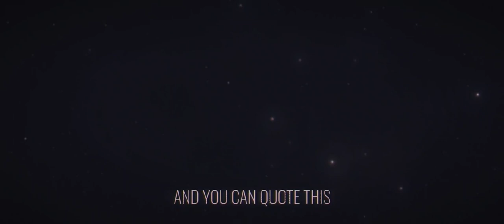♡ And you can quote this.. ♡// Foretold AU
Anyways I'm finally done!

Characters: Strawberry Shortcake
                      Huckleberry Pie
                      Blueberry Muffin
                      Raspberry Tart
                      Plum Puddin'
                      Orange Blossom
                      Lemon Meringue
                      T.N Honey
                      Lime Chiffon
                      Angel Cake
                      Crepes Suzette
                      Mint Tulip
                      Almond Tea
                      Peach Blush
                      Sugar Plum Puddin'
                       Raisin Cane
                      Belladonna Nightshade ( Me)
                      Mystery Pink Lady ( Me)
                      Tayberry & Boysenberry (Me)
                       Cranberry Pudding ( Me)
                        Guava Roll ( Me)
                         Pomegranate Filling ( Me)
                         Cloudberry Leaf ( Me)
                         Snowberry (Me)
                         Tangerina ( Me)
                         Blackberry @roseclownn

@roseclownn Do you see the little cameo of Blackberry and do you know where she is?